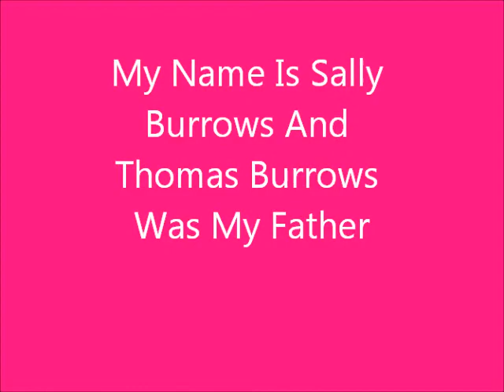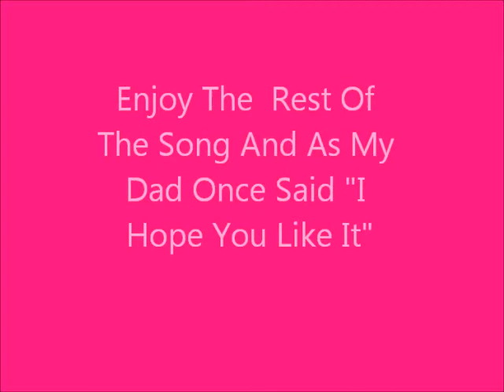My Father Thomas Burrows